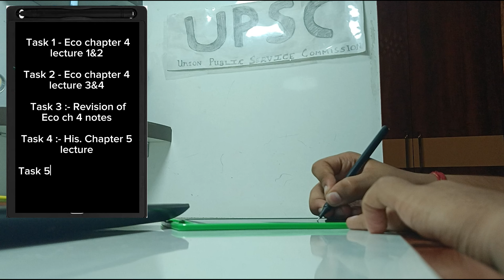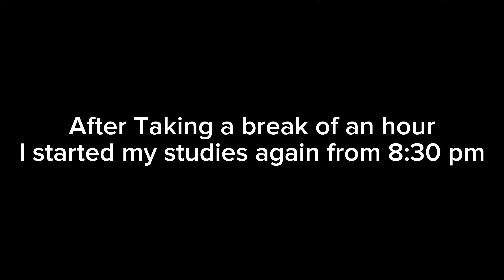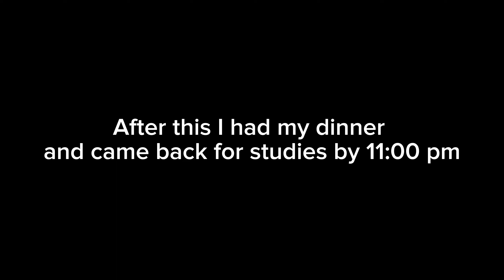A day in life of 11th grader 🔥|| School + Self study ✨|| Tanmay arora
In this video, i showed a day in which I completed my some backlogs of 11th grade in which i studied for around 6-7 hrs!

Till then watch my previous videos :-

Byiee :)